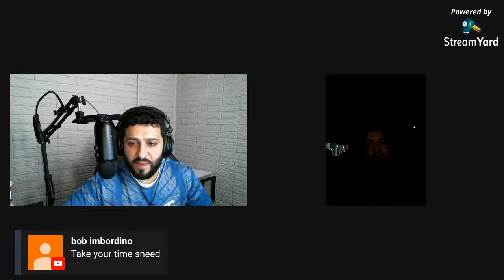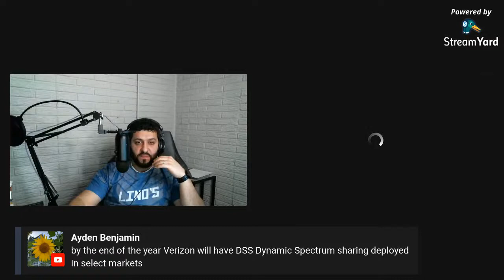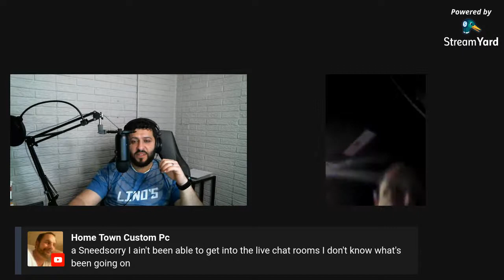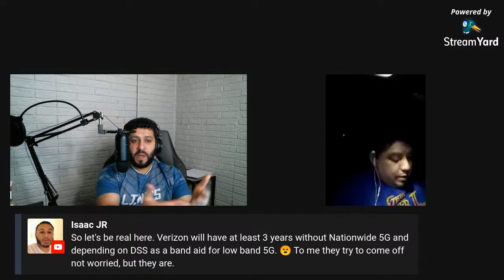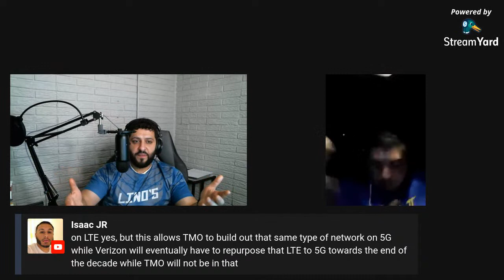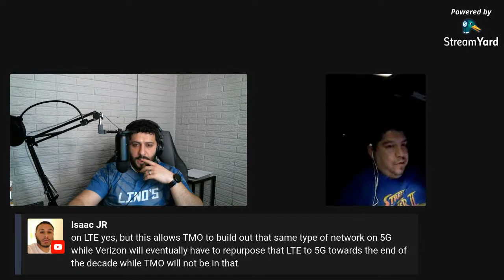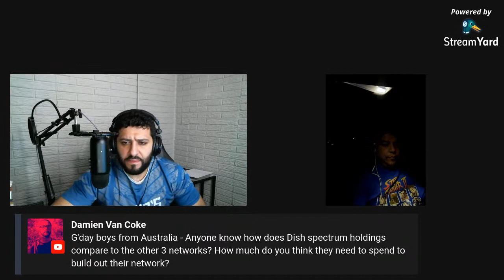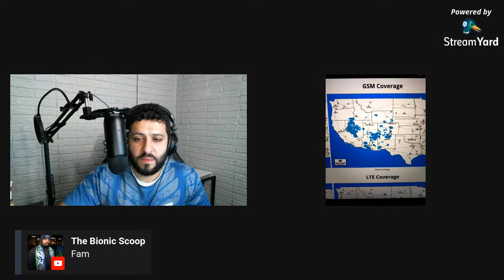The New T-Mobile (T-Mobile/Sprint) and Dish/Boost have a lot of work to do!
Missed the Livestream podcast? No problem. Join the Replay Gang!